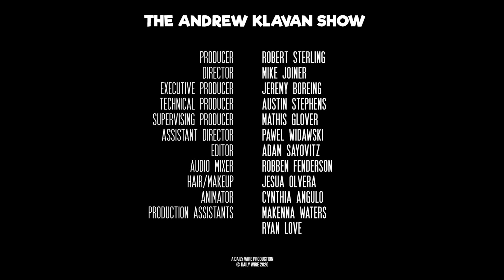Democrats are Corrupt, the Virus is Hiding It | The Andrew Klavan Show Ep. 886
As the right forces charges against Joe Biden into the sunlight, there are also more shocking revelations in Obamagate.